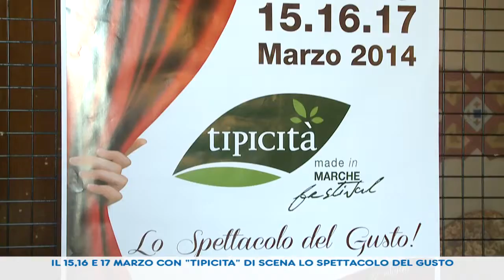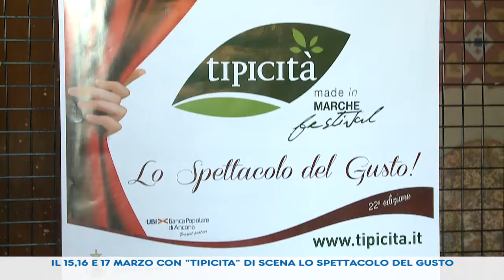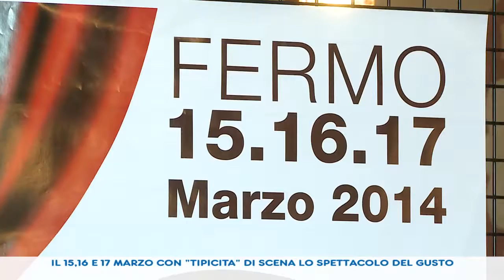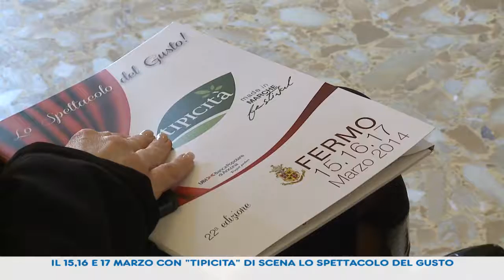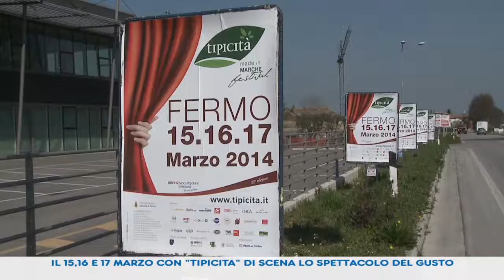IL 15, 16 E 17 MARZO CON ''TIPICITA' '' DI SCENA LO SPETTACOLO DEL GUSTO 12 03 14